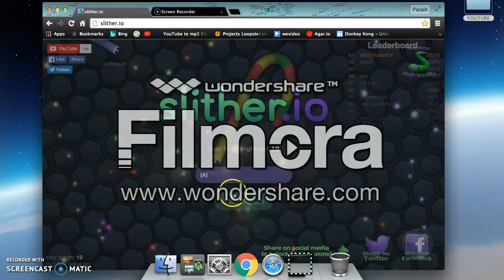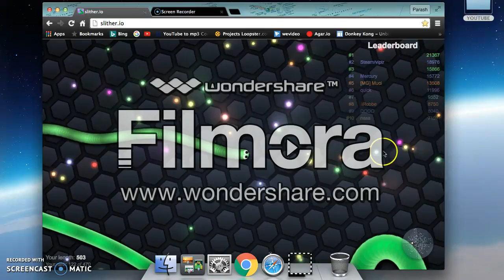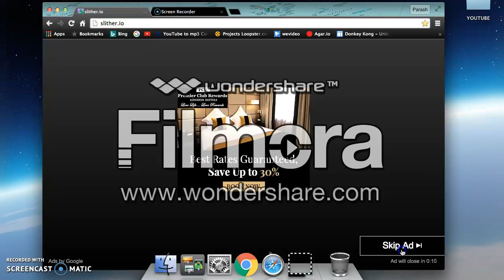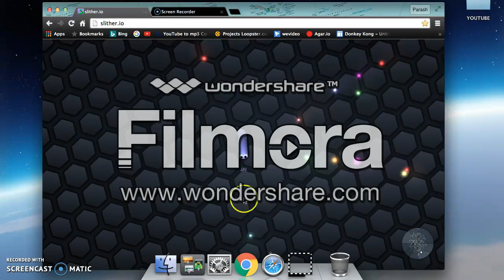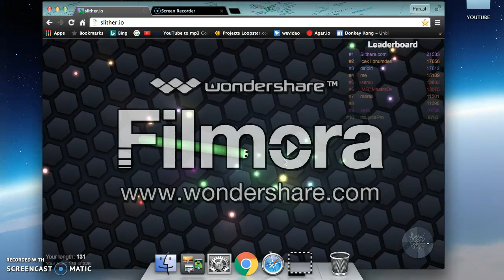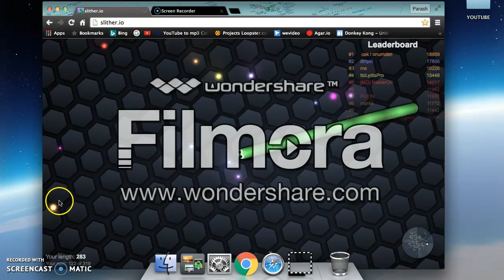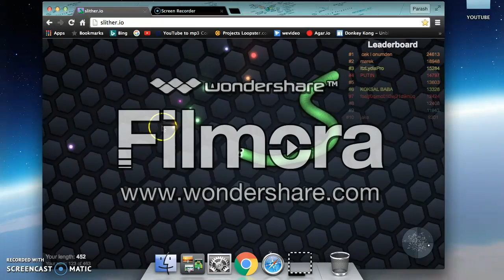SHLITHERIO GAMEPLAY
Hey guys whats up.sorry for the big watermark again this is because i'm first editing on a mac, anyways hope you enjoy this video like as always please like subscribe and share my name is JAI and PEACE!!

GAME - SLITHER.IO